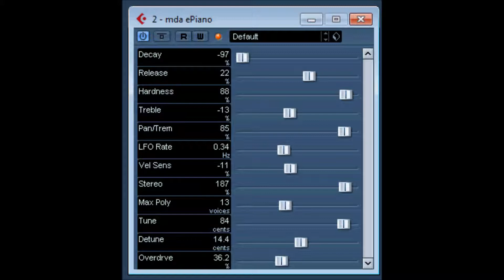mda ePiano by MDA SmartElectronix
don't be put off by these no gui plugins they sound great for making electric piano music
all plugins are for pc / mac